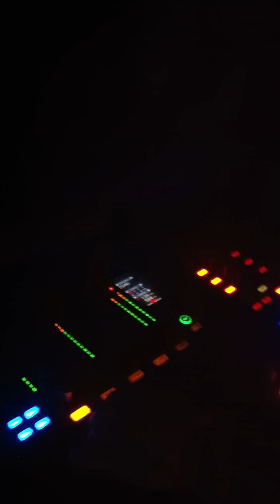Pee López @ Migraña room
Lopezshhh